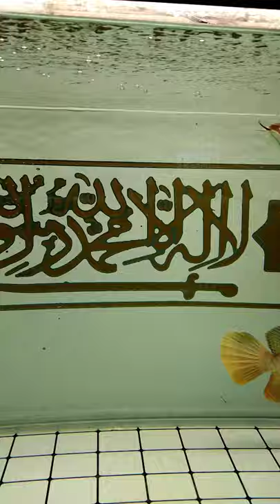Four types of Arowana fish in a Large Aquarium